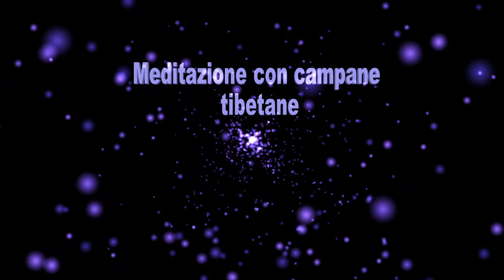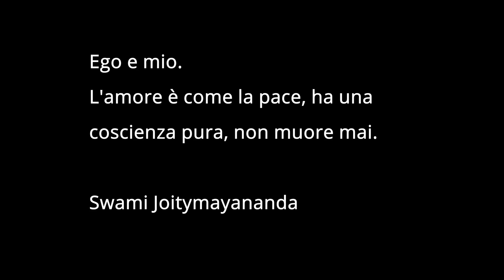Video aquila lupo